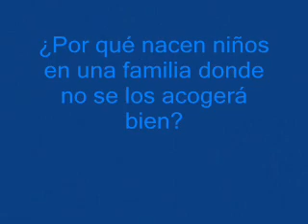PREGUNTA N° 28 Max Heindel FILOSOFÍA ROSACRUZ EN PREGUNTAS Y RESPUESTAS TOMO PRIMERO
Max Heindel
FILOSOFÍA ROSACRUZ EN PREGUNTAS Y RESPUESTAS
TOMO PRIMERO